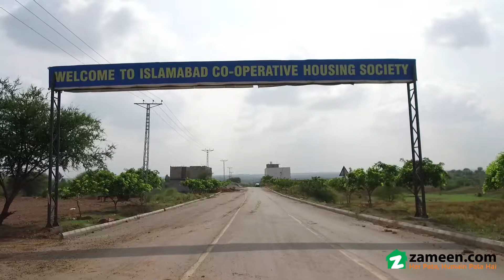4 MARLA COMMERCIAL PLOT FOR SALE IN ICHS TOWN PHASE 1 FATEH JANG ROAD ISLAMABAD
4 Marla Commercial Plot For Sale.
All NOC Are Clear.
Plot No 188 Block No 5.